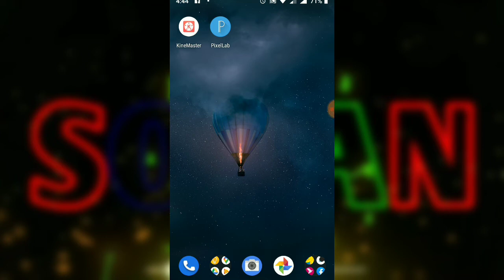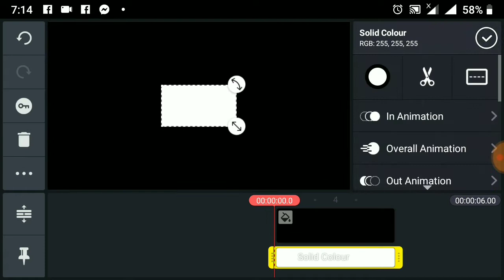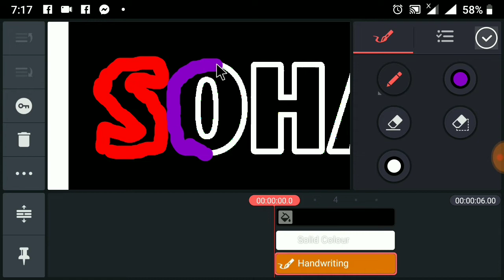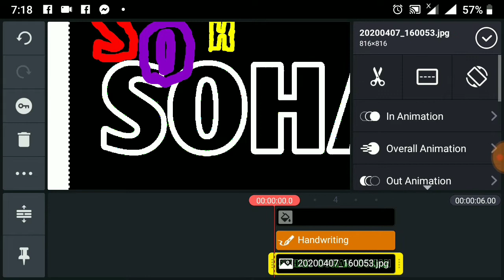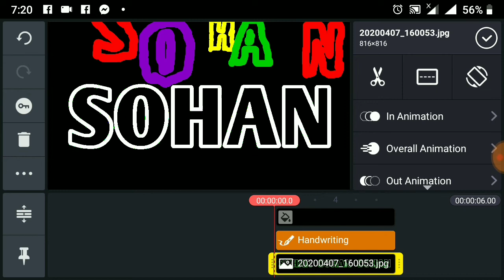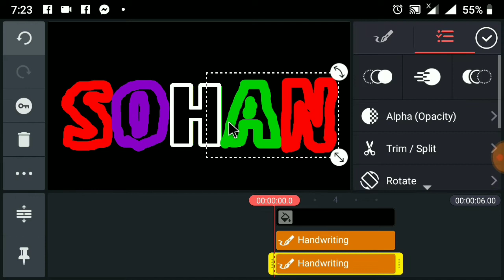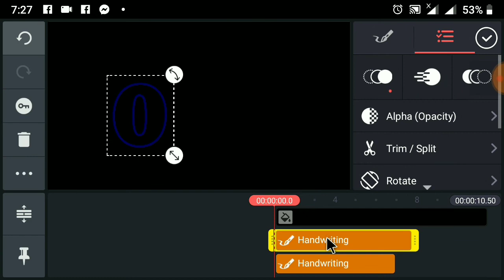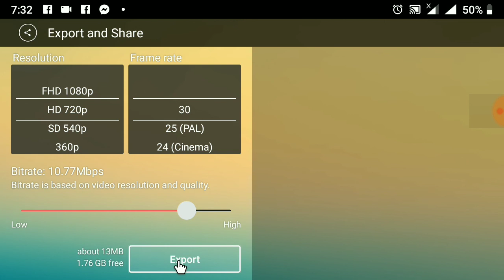colourful text animation || সহযেই খুব সুন্দর এনিমেশন তৈরি করতে পারেন,,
Google chrome theke  : kinmaster pro mod APK version download kore nite Hobe..  tahole  apni Blending options ta khoje paben.  R nahoy tahole play store theke o banate paren .. oitay blending options thakbe na... Tar jonno  pixellab theke Kaj kore tarpor play store kinmaster e nite Hobe. Then kj Korte parben.